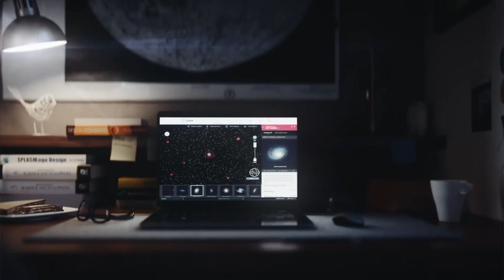El misterio de la materia oscura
UnDía como hoy de 1928 nace Vera Rubin, astrónoma que descubrió que las galaxias están compuestas principalmente de materia oscura. Nuestro astrónomo Sergio Vásquez, nos habla en esta cápsula de esta gran científica y de sus increíbles hallazgos, que aún siguen siendo un misterio.